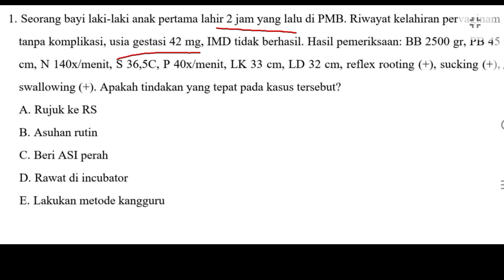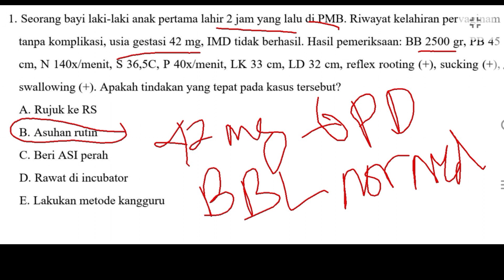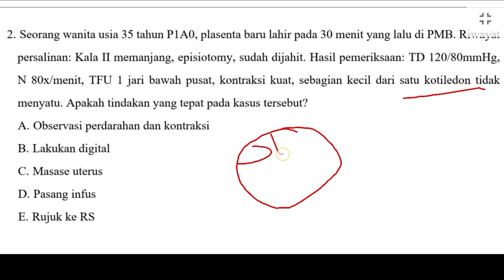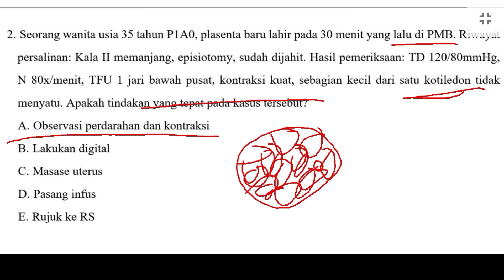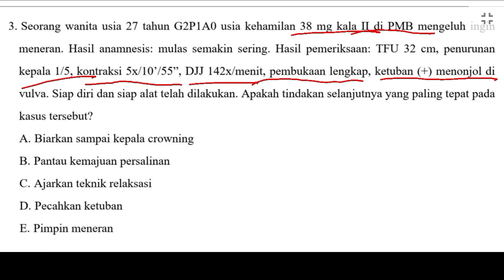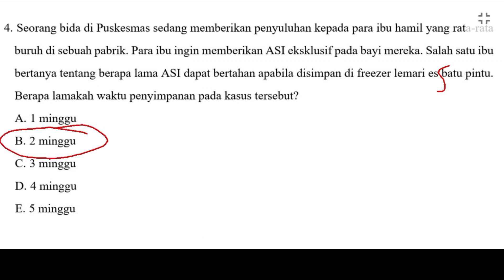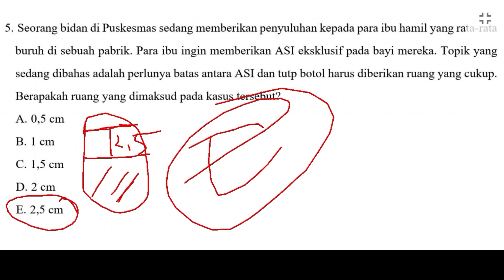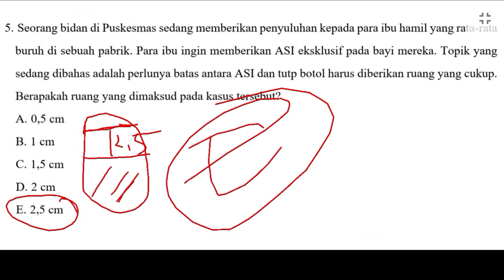BAHAS BOCORAN SOAL BIDAN DARI PESERTA PPPK TAHUN LALU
Halo teman teman semua kembali lagi dengan aku. Di video kali ini aku bakalan Membahas Bocoran Soal Bidan Dari Peserta Pppk Tahun Lalu. Terima kasih.
Selamat Menonton :)
Untuk bergabung ke TRYOUT SOBAT PPPK silakan klik link dibawah ini:
Untuk pemesanan EBOOK PPPK BIDAN TAHUN 2023 silakan hubungi nomor whatsapp dibawah ini: